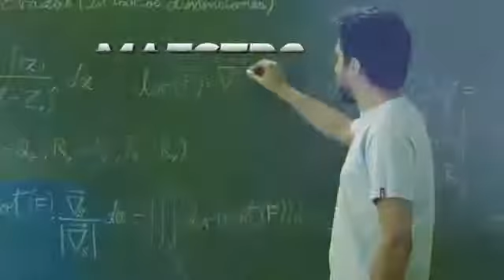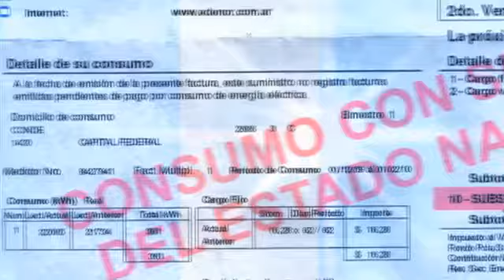Aníbal Fernández le respondió a Gonzalez Fraga con un video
El ex jefe de Gabinete salió al cruce del economista, que había asegurado que el empleado medio vivió "una ilusión" durante el kirchnerismo.